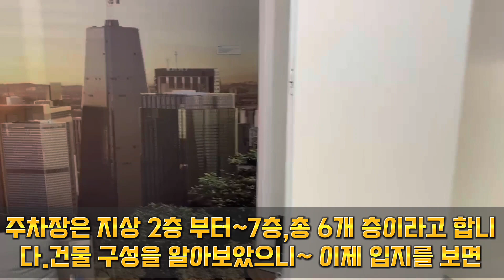안산 하이클레어 섹션오피스,상가,라이브오피스 분양 1666-4089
준공시기:25년 6월)

주차(지상 7층까지 주차시설)
영등포 (klk지산과 똑같이 들어감)
지상8층~22층 라이브 오피스
23~27층 섹션 오피스
1층 상업시설

상가(3700~3800)
오피스(평당 1100~1200)월세 평당35,000~40,000원
안산 오피스 수요자들은 대기 상태
조건/주차장시설,인테리어

*법원,안산시청,세무서,고대 병원,안산병원,국민 건강,연금보험 공단,진흥원,환경청,중소기업청
안산 공기업들이 밀집해 있는 업무지구안에 신규 공급
-세무사
-경매
-부동산
-법무사
고잔역,중앙역(수인선,4호선 개통 운행중)
서울권 오피스 평당7000~1억

안산 현재 땅값(3400만원 선)
2년전 가디 광명 땅값
안산도 마찬가지로 기존 땅값에서 오를지 관건
(땅값이 올라야 분양가 상승&기존 구축건물 매매가 상승)
주변에 땅 매물 없음(즉 추후 공급예정X)